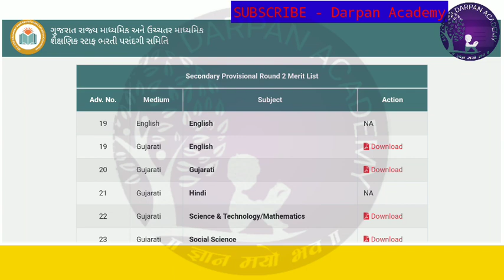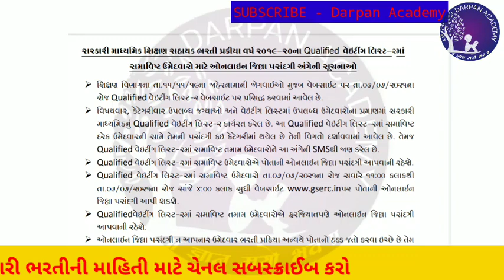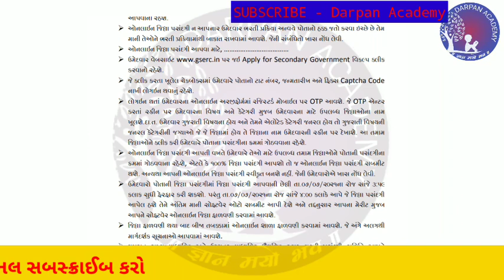માધ્યમિક વેઇટિંગ લીસ્ટ જાહેર | વેઇટિંગ જીલ્લા પસંદગી જાહેર | WAITING CANDIDATE SCHOOL SELECTION DATE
DARPAN ACADEMY
SECONDARY WAITING PHASE 2 DECLARED
WAITING PHASE 2 DISTRICT SELECTION
DISTRICT SELECTION TIME AND DATE DECLARED
WAITING PHASE 2 SUBJECT WISE NAME LIST
SAMPURN MAHITI